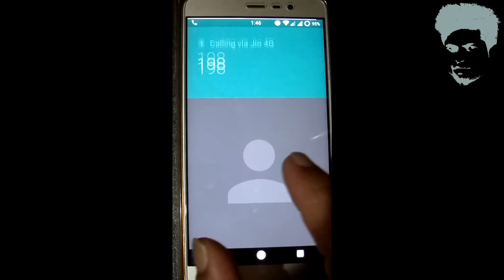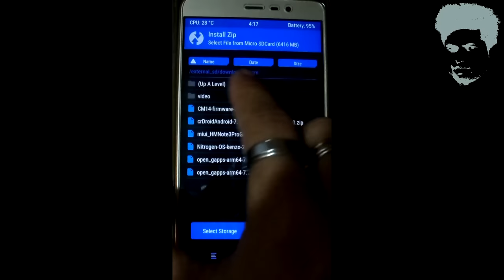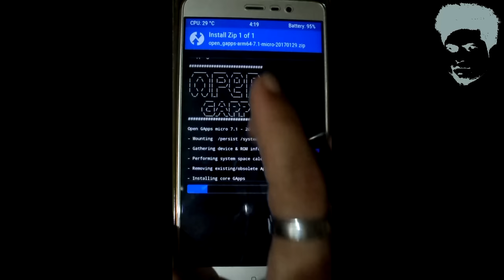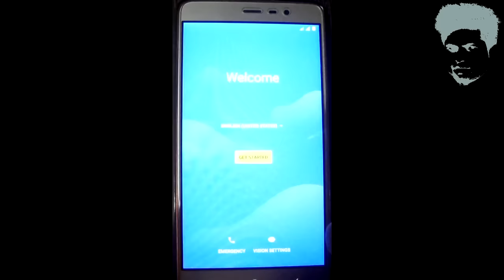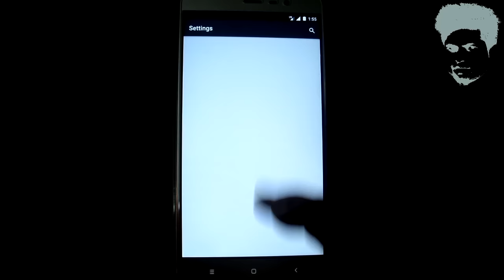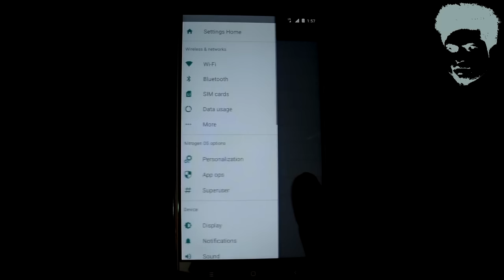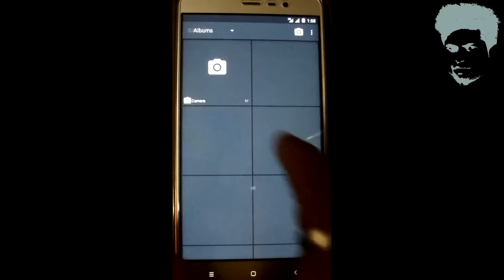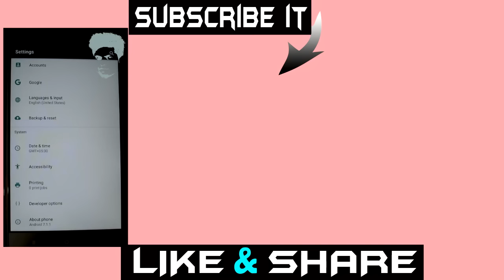Nitrogen OS [ROM] ► [7.1.1] Redmi note 3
HI all "

MOBILE PHONE UNDER 15K  (15000)
Moto G Plus, 4th Gen (Black, 32 GB) - Android 7.0 Nougat Update Available Now

Mobile  and computer  SINGLE PENDRIVE  (otg pendrive)
SanDisk Ultra Dual USB Drive 3.0, SDDD2 32GB, USB3.0, Black, USB3.0/micro-USB connector, OTG-enabled Android devices